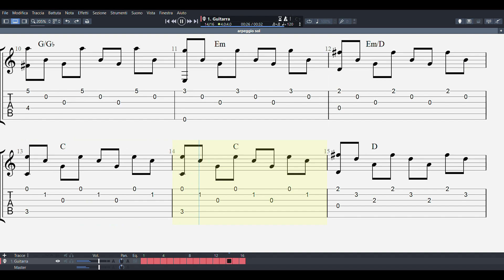Chitarra - Arpeggio e melodia in Sol maggiore - Arpeggiare è facile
Creiamo una nuova melodia da un'altra progressione di sol maggiore
L'arpeggio è stato creato da me con la melodia.
Voglio farvi capire come sia facile arpeggiare con la chitarra.
Basta applicare alcune semplici regole

Cerchi un libro per iniziare da zero in maniera semplice?

Acquista il mio libro su Amazon

Versione carta

Acquista il mio libro per imparare le chiavi dell'arpeggio su amazon:

Versione cartacea